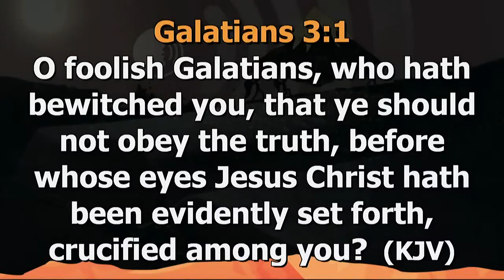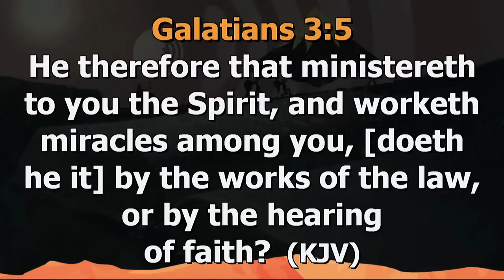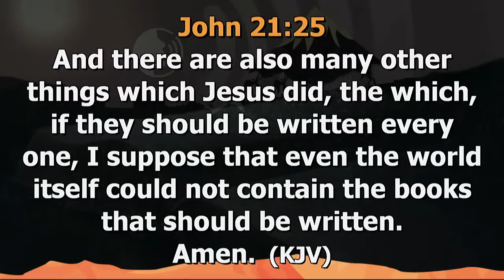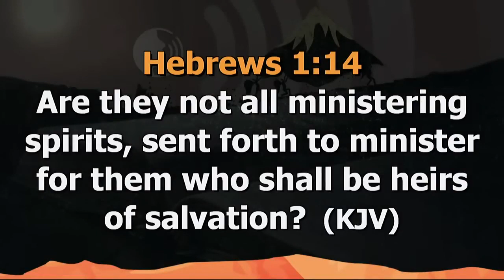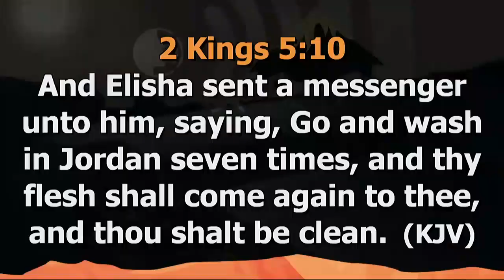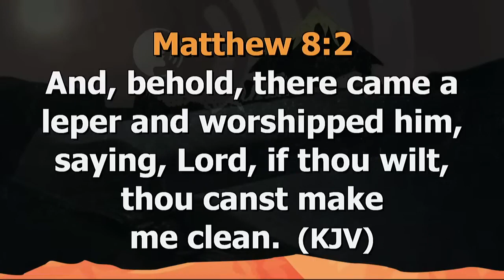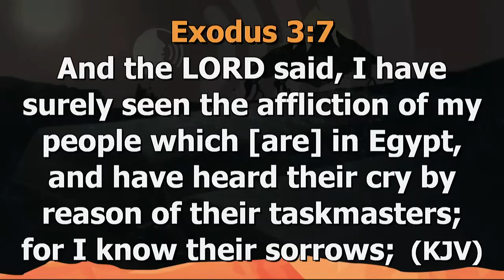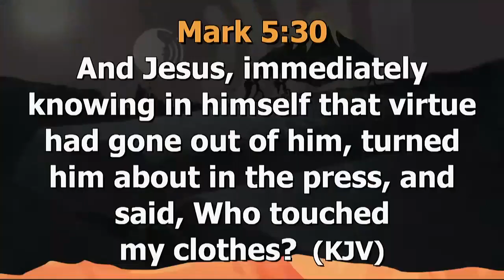HOW TO UNLOCK THE FAITH OF OTHERS | DR. DAVID OGBUELI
DR. DAVID OGBUELI @ WOFBEC  | HOW TO UNLOCK THE FAITH OF OTHERS